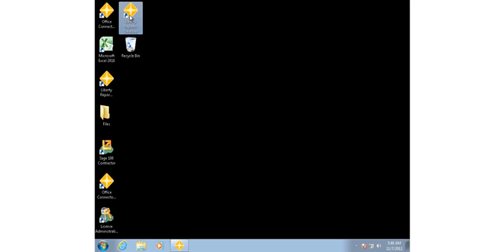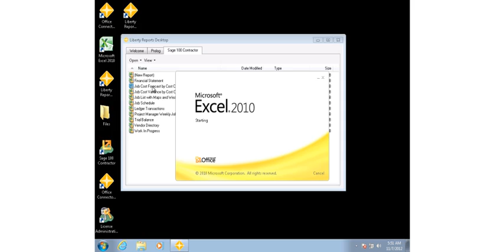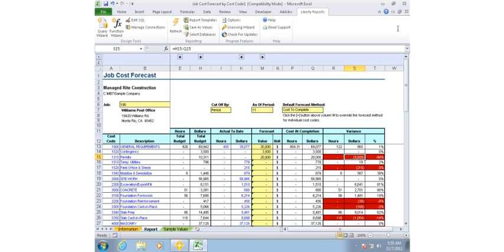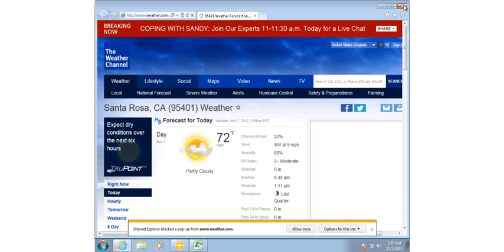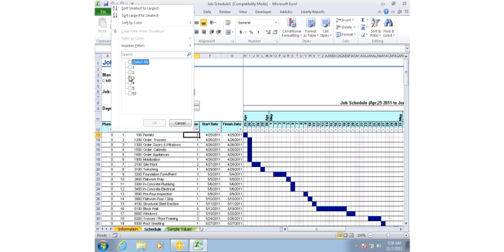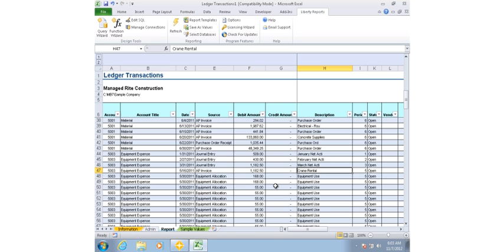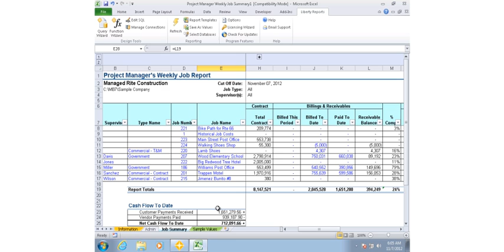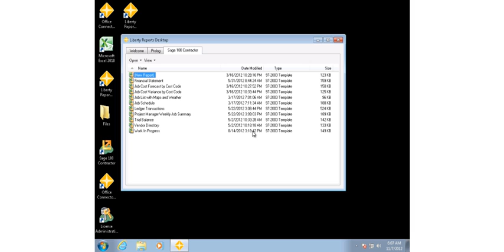Liberty Reports / Sage 100 Contractor - Templates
A brief overview of the Excel Reports available with Liberty Reports Desktop for Sage 100 Contractor.